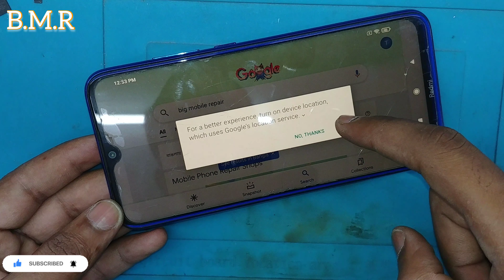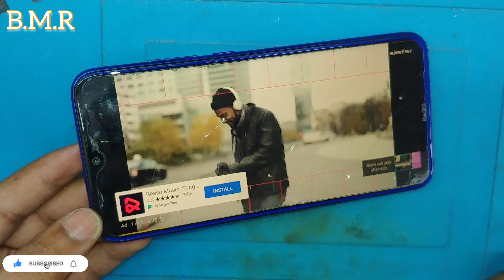Redmi note 8 automatically switch off problem fix | redmi note 8 , note 8 pro auto restart problem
Redmi note 8 automatically switch off problem fix
m1908c3ji automatically switch off problem solve
Redmi auto restart problem solve
Redmi note 8 auto restart problem solve
Redmi note 8 pro auto restart problem solve